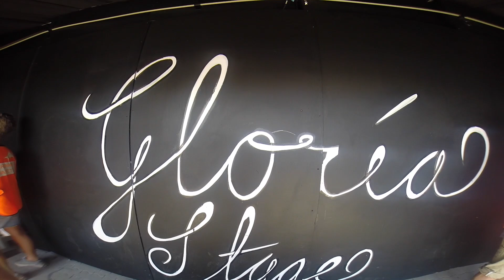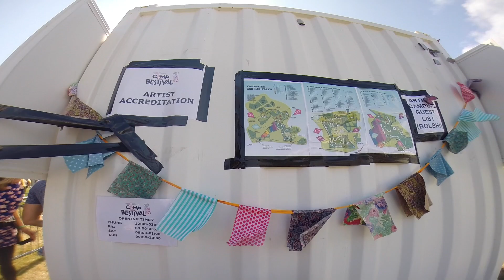Denai Moore - Wolves - Summer 2014 Festivals Vlog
Denai Moore - New Single - ‘Trickle’

Video Credits
Head of Music Videos: Hannah Turnbull-Walter
Executive Producer: Denna Cartamkhoob
Label: Because Music
Commissioner: Jane Third
Director: Raine Allen-Miller
Producer: Siobhán Daly
1st AD:  Steve Wingrove
2nd AD: Dorothy Allen-Pickard
Runner:  Kaelan Ratcliffe
Runner: Millie Allen
Runner: Trey Robinson
Runner: Benn Capon
Director of Photography: James Blann
1st AC: Toby Goodger
2nd AC: Jomar O’Meally
DIT:  Matthew Hicks
Grip:  Andy Young
Jib Operator: Simon Priestman
Gaffer: Ben Skyrme
Electrician: Joey Seery
Electrician: Peter Kehoe
Spark Trainee:  Tina Georgieva
Balloon Op: Dan Carter
Art Director: Hatty Ellis-Coward
Art Assistant:   Alicia Howlett
Animator:  Joana Silva
Animation Assistant: Leona Kadijevic
Costume Designer: PC Williams
Styling Assistant: Misty Griffiths
Hair & Make Up Artist: Paula Valencia
Artist MUA:  Christina Nwabugo
Movement Director: Hayley Hill
Hair & Make Up Assistant: Dominika Kasperowicz
Manicurist: Jessica Summer
Editor: Matt Newman
Grade: Jack McGinty at Time Based Arts
Post-Production: Time Based Arts

and sign up to the mailing list and receive the song 'Gone' instantly for free.